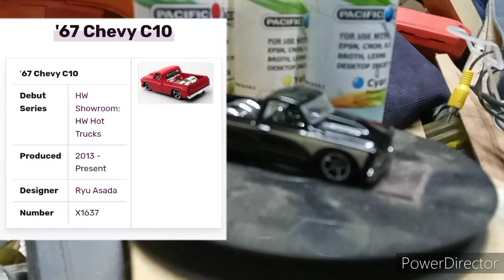La Brava vino hablarse de el. - Historias de coches #30: 1967 Chevy C10.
Aqui traigo un video hablando un poco de una de mis trocas clasicas favoritas que en esta ocasion seria la Chevy C10 de 1967 la 2da generacion que sacaron en fines de los 60's y bueno les dejo el link donde hable un poco y saque la info de la historia del coche real. nos vemos en un proximo video. Say Goodbye.